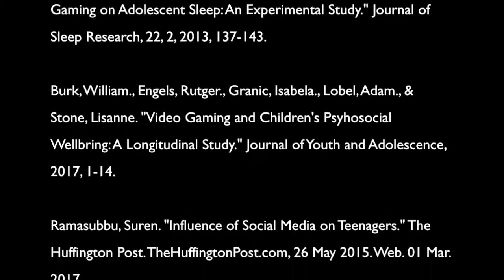ct280 Youtube Essay Proposal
Works Cited

Burk, William., Engels, Rutger., Granic, Isabela., Lobel, Adam., & Stone, Lisanne. “Video Gaming and Children’s Psychosocial Wellbeing: A Longitudinal Study.” Journal of Youth and Adolescence, 2017, 1-14.

Doi, Hiroyuki., Inoue, Sachiko., Kato, Tsuguhiko., Sanada, Satoshi., & Yorifuji, Takashi. “Children’s Media Use and Self-Regulation Behavior: Longitudinal Associations in a Nationwide Japanese Study.” Maternal and Child Health Journal, 20, 10, 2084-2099.

Drummond, Aaron., Gradisar, Michael., King, Daniel., Lovato, Nichole., & Wessel, Jason. “The Impact of Prolonged Violent Video-Gaming on Adolescent Sleep: An Experimental Study.” Journal of Sleep Research, 22, 2, 2013, 137-143.

Margolin, Gayla., & Shapiro, Lauren. “Growing Up Wired: Social Networking Sites and Adolescent Psychosocial Development.” Clinical Child and Family Psychology Review, 17, 1, 2014, 1-18.

Ramasubbu, Suren. "Influence of Social Media on Teenagers." The Huffington Post. TheHuffingtonPost.com, 26 May 2015. Web. 01 Mar. 2017.